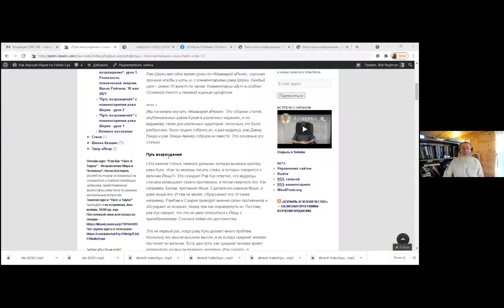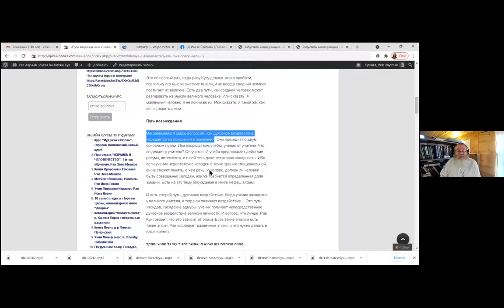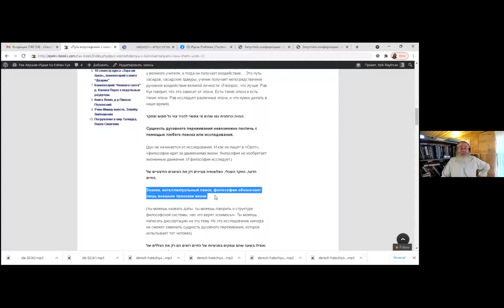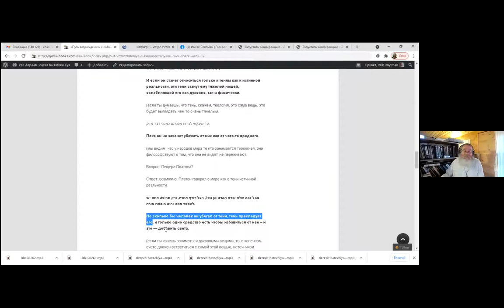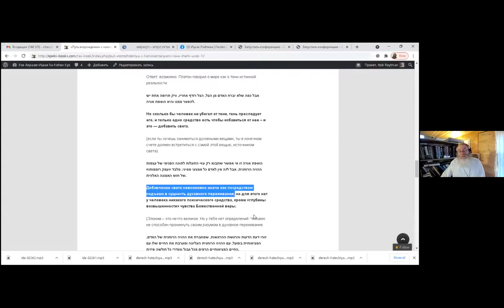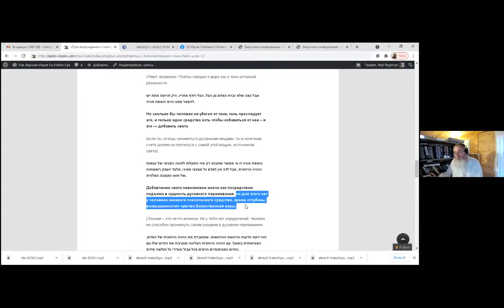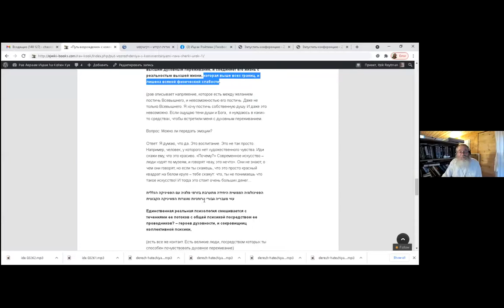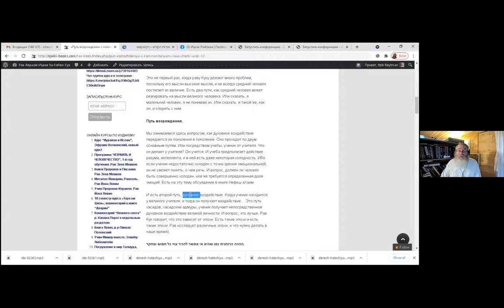Уроки рава Ури Шерки по учению рава Кука - Маамарей рав Кук. Маамар Дерех Тхия. Р. Й. Ройтман